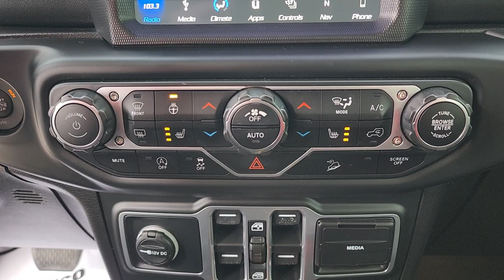2018 Jeep Wrangler_Unlimited Owasso, Tulsa, Claremore, Pryor, Broken Arrow, OK U931020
Ocean Blue Metallic Clearcoat Used 2018 Jeep Wrangler_Unlimited Sahara available in Owasso, Oklahoma at Suburban Chevrolet. Servicing the Tulsa, Claremore, Pryor, Broken Arrow, OK area.

Suburban Chevrolet
1300 S Lynn Riggs Blvd

Low Miles Non Smoker Keyless Entry 4wd Leather Interior Bluetooth Front USB Charging Ports 3 Lift Kit Save more in Claremore Call for additional info at .Ocean Blue Metallic Clearcoat Wrangler Unlimited Sahara 3.6L V6 24V VVT 4WDAwards:* 2018 KBB.com 10 Most Awarded Brands
COLD WEATHER GROUP  -inc: Heated Steering Wheel  Tires: 255/70R18 All Terrain  Heated Front Seats,21.5 GALLON FUEL TANK,SIRIUSXM SATELLITE RADIO,TIRES: 255/70R18 ALL TERRAIN,ELECTRONIC INFOTAINMENT SYSTEM GROUP  -inc: SiriusXM Traffic Plus  Alpine Premium Audio System  HD Radio  Radio: Uconnect 4C Nav w/8.4 Display  Rear View Auto Dim Mirror  1-Year SiriusXM Guardian Trial  5-Year SiriusXM Travel Link Service  GPS Navigation  5-Year SiriusXM Traffic Service  SiriusXM Travel Link  Roadside Assistance & 9-1-1 Call  8.4 Touchscreen Display,LED LIGHTING GROUP  -inc: Daytime Running Lamps LED Accents  Front LED Fog Lamps  LED Reflector Headlamps  LED Taillamps,TRANSMISSION: 8-SPEED AUTOMATIC (850RE)  -inc: Tip Start  Dana M200 Rear Axle  Hill Descent Control,RADIO: UCONNECT 4C NAV W/8.4 DISPLAY,QUICK ORDER PACKAGE 24G  -inc: Engine: 3.6L V6 24V VVT UPG I w/ESS  Transmission: 8-Speed Automatic (850RE),BLACK  LEATHER TRIMMED SEATS W/SAHARA LOGO  -inc: Premium Wrapped I/P Bezels  #1 Seat Foam Cushion  Leather Wrapped Park Brake Handle  Leather Wrapped Shift Knob,APPLE CARPLAY,ENGINE: 3.6L V6 24V VVT UPG I W/ESS  (STD),REMOTE START SYSTEM,TIRES: 255/70R18 ALL TERRAIN  -inc: Bridgestone Brand Tires,WHEELS: 18 X 7.5 TECH GRAY POLISHED FACE,BODY COLOR 3-PIECE HARD TOP  -inc: Freedom Panel Storage Bag  Rear Window Defroster  Rear Window Wiper/Washer,OCEAN BLUE METALLIC CLEARCOAT,ALPINE PREMIUM AUDIO SYSTEM,Four Wheel Drive,Power Steering,ABS,4-Wheel Disc Brakes,Brake Assist,Brake Actuated Limited Slip Differential,Aluminum Wheels,Conventional Spare Tire,Tow Hooks,Tow Hooks,Heated Mirrors,Power Mirror(s),Privacy Glass,Intermittent Wipers,Variable Speed Intermittent Wipers,Rollover Protection Bars,Convertible Soft Top,Running Boards/Side Steps,Power Door Locks,Daytime Running Lights,Automatic Headlights,Fog Lamps,AM/FM Stereo,Satellite Radio,Bluetooth Connection,Requires Subscription,MP3 Player,Steering Wheel Audio Controls,Auxiliary Audio Input,Driver Adjustable Lumbar,Driver Adjustable Lumbar,Pass-Through Rear Seat,Rear Bench Seat,Adjustable Steering Wheel,Trip Computer,Power Windows,Leather Steering Wheel,Keyless Start,Keyless Entry,Power Door Locks,Universal Garage Door Opener,Cruise Control,Climate Control,Multi-Zone A/C,A/C,Bucket Seats,Driver Vanity Mirror,Passenger Vanity Mirror,Driver Illuminated Vanity Mirror,Passenger Illuminated Visor Mirror,Floor Mats,Smart Device Integration,Power Windows,Power Door Locks,Trip Computer,Security System,Immobilizer,Traction Control,Stability Control,Traction Control,Front Side Air Bag,Tire Pressure Monitor,Driver Air Bag,Passenger Air Bag,Passenger Air Bag Sensor,Child Safety Locks,Back-Up Camera